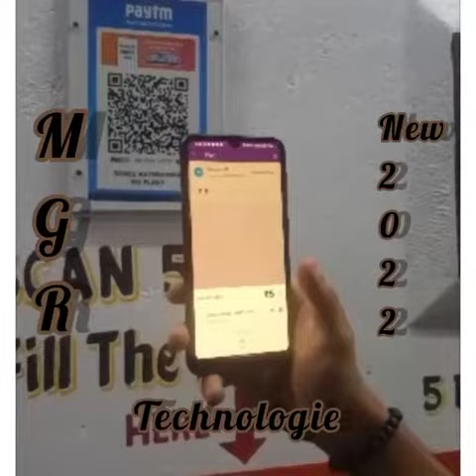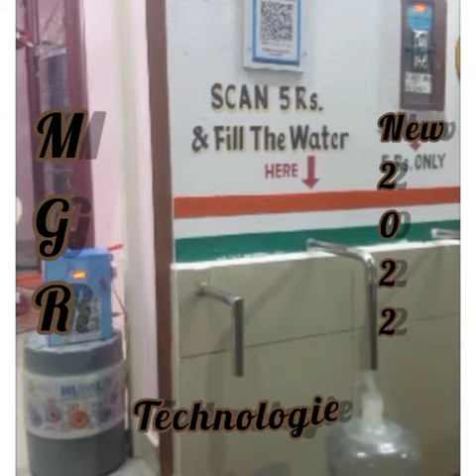MGR UPI ATM, MGR UPI QR code scanner, MGR water vending machine 9845255735